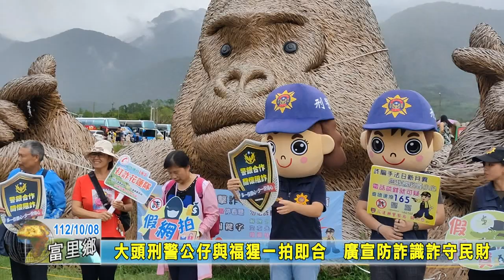20231008 03 大頭刑警公仔與福猩一拍即合 廣宣防詐識詐守民財